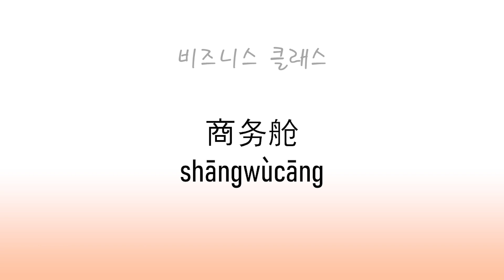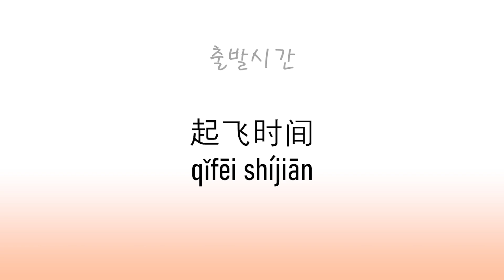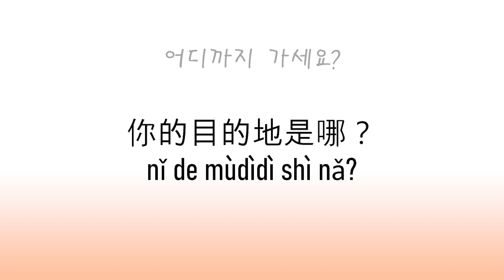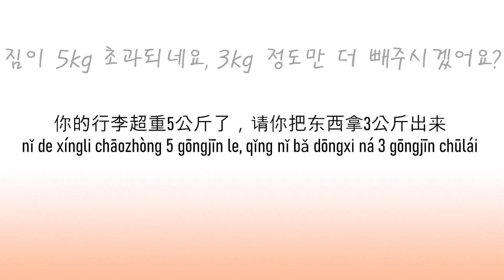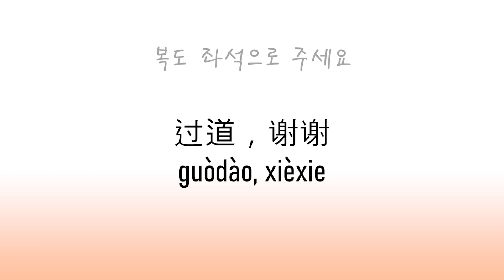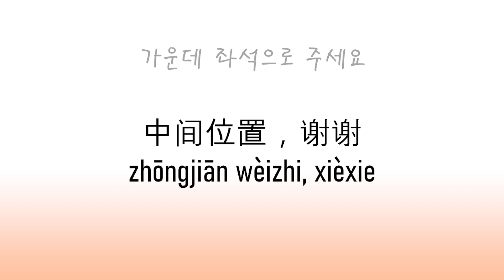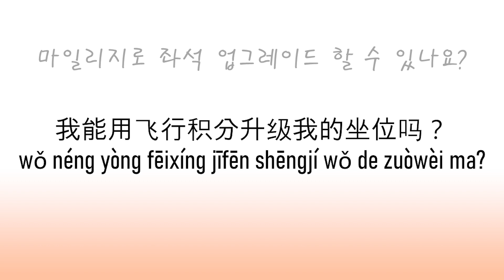베이징공항에서 중국어로 말하기 - [마커스클래스 : 공항편]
안녕하세요 마커스클래스에 오신 걸 환영합니다.
중국에 가실 계획이신가요?
중국어 공부는 많이 했는데 막상 현지에서 사용하려니
어떻게 말해야 할지 모르시겠다고요?
이젠 걱정하지 마시고 마커스클래스와 함께
현지에서 사용하는 문장들을 자신감 있게 말해보세요!
이 비디오를 보시고 많은 도움이 되셨다면
감사합니다! :)